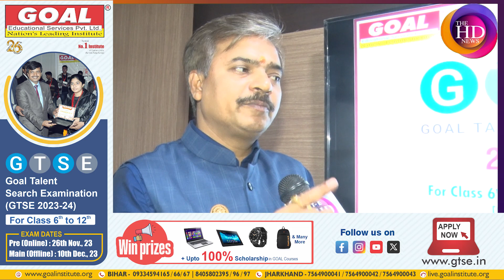Doctor , Engineer बनने वालों के लिए Goal Institute दे रहा है बड़ा मौका जानिए कैसे? The hd news